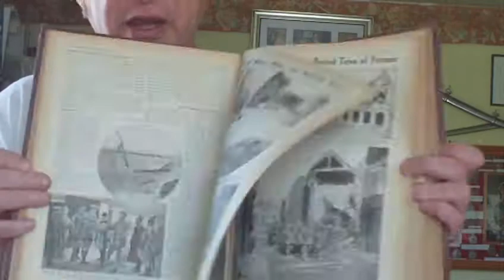BOOK REVIEW,THE TIMES HISTORY OF THE WAR 1914,10 VOLUMES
ISSUED DURING WW1 AS A WEEKLY MAGAZINE AT 7P A COPY, ONCE AROUND 13 ISSUES WERE COLLECTED,ONE TOOK THEM TO THE NEWSAGENTS AND ORDERED THEM TO BE BOUND IN A HARD VOLUME. THIS SET, AIMED AT THE POSH SECTION OF BRITISH SOCIETY,WAS NOT A SUCCESS AS IT DUMMED DOWN THE WAR AND HARDLY MENTIONS ANY FRONT LINE SERVICE IN FRANCE..TODAY, THE SET IS BEST AVOIDED, IT IS ONE OF THE WORST WW1 RELATED BOUND SETS.